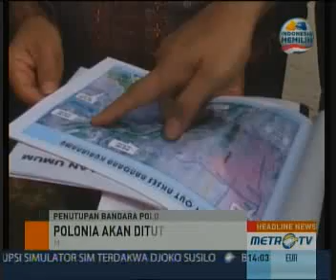Kemenhub Berencana Tutup Bandara Polonia Medan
Medan: Kementerian Perhubungan berencana menutup pengoperasian Bandara Polonia Medan, Sumatra Utara, pada 25 Juli 2013. Hal ini dilakukan karena Bandara Kuala Namu yang merupakan bandara internasional pengganti dipastikan sudah siap beroperasi.

Saat meninjau kesiapan Bandara Kuala Namu, Wakil Menteri Perhubungan Bambang Susanto mengatakan bandara baru tersebut akan beroperasi kurang dari dua bulan lagi. Hasil pantauan secara langsung infrastruktur bandara sudah siap. Baik dari segi fasilitas bandara dan infrastruktur jalan menuju Bandara Kuala Namu.

Kementerian Perhubungan hampir memastikan tanggal 25 Juli 2013 seluruh penerbangan dari dan menuju Medan sepenuhnya akan dilakukan dari Bandara Kuala Namu. Jika sudah rampung akhir 2013 nanti rencananya Presiden Susilo Bambang Yudhoyono akan meresmikan bandar tersebut.